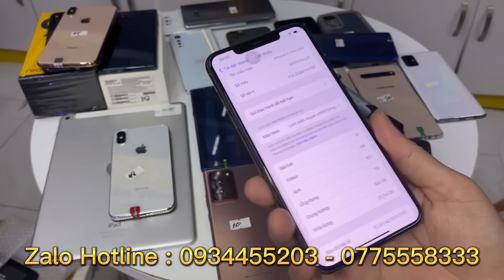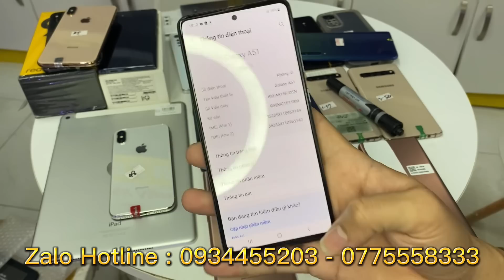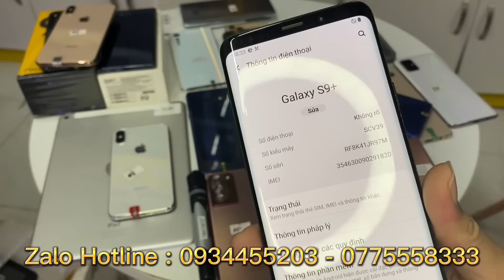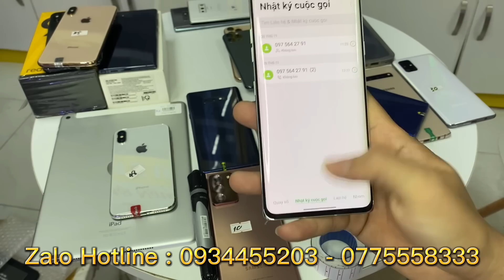Khách Cắm Hết Hạn Thanh Lý - Máy Giá Rẻ Đời Cao N20u | N205G | N10 | N9.. Samsung iphone LG V60 8/12